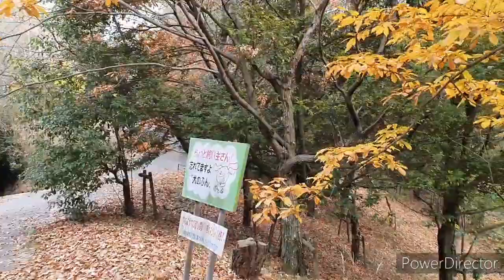onishi,imabari,japan.park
fujiyama kenkubunka park,north side
onishi,imabari,japan.